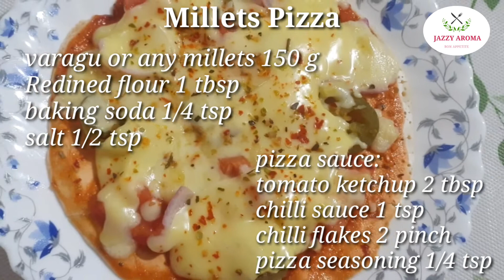COOKU WITH COMALI BABA MASTER'S MILLET PIZZA | VARAGU PIZZA | IMMUNITY TASK | JAZZY AROMA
HEY GUYS ! WELCOME TO JAZZY AROMA. TODAY WE ARE MAKING MILLET PIZZA.